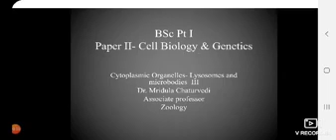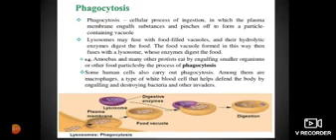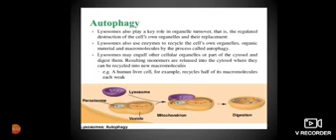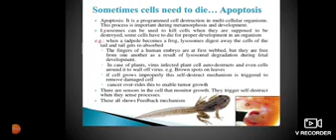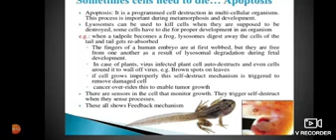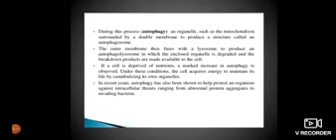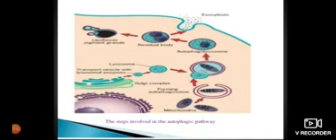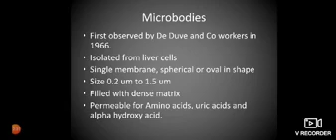Dr. Mridula chaturvedi